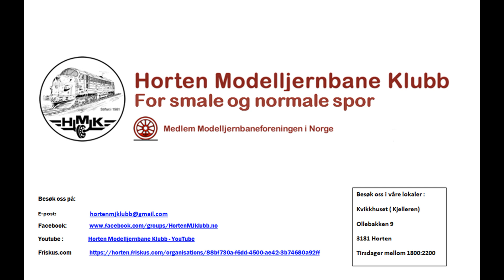Utdrag fra Julekjøringen 2023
Julekjøring blir avholdt  uken mellom Jul og Nyttår. Dette er en lang tradisjon og blir  årets siste kjørekveld. Vi samles så mange som mulig, og  i år ble vi 19 stk.  Vi bestiller Pizza fra  en lokal pizzeria og har det veldig hyggelig sånn på tampen av året . Mye trafikk på anlegget i år.

Christmas drive is held in the week between Christmas and New Year. This is a long tradition and will be the last driving evening of the year. We gather as many as possible, and this year there were 19 of us. We order pizza from a local pizzeria and have a very nice time at the eve of the year. Lots of traffic at our layout this year.